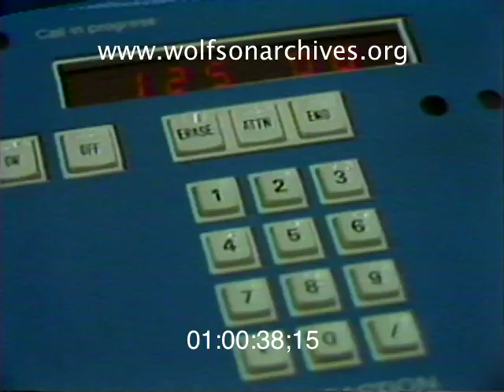70s Tech: "O Brave New World, That Has Such Telephones In't!"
1978: Tomorrow's Calling

"Remember when it was a big deal to be able to call another city without an operator's assistance?" asks Ike Seamans at the top of this story. Ancient history in this new age of direct dialing, says Seamans, reporting on new phone technology.

In 1978 you could not only direct-dial all over the US and to forty-seven foreign countries, but you could call up a recorded news report -- and you could do it on any one of a dazzling array of designer phones, available in scads of designs and a rainbow of colors.

Seamans encountered this wonderful world of 1970s telephony at an AT&T convo on Miami Beach. In less than four years, in a dazzling triumph of anti-trust law, AT&T would agree to break up into "Baby Bells" in a consent decree. Most of the "Baby Bells" have melded back together to form today's AT&T.

This clip is derived from news video in the WTVJ Collection. Accession number 111-36; airdate April 18, 1978.